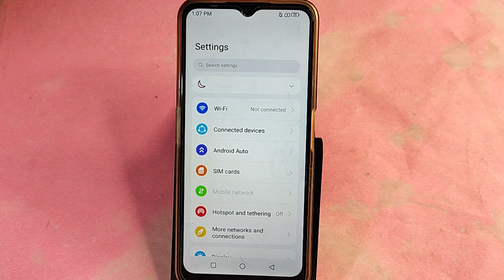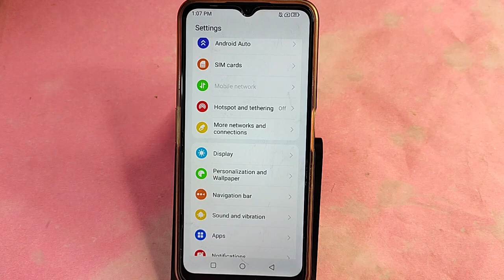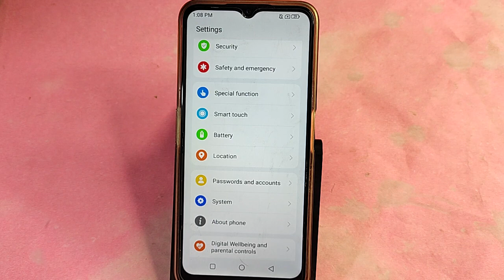how to take screenshot in Lava O1, Lava O1 me screenshot kaise le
Best powerful CPU under 10k

60-Inch Tripod with Bag

7 Socket 6A Extension Board

multiplug Extension